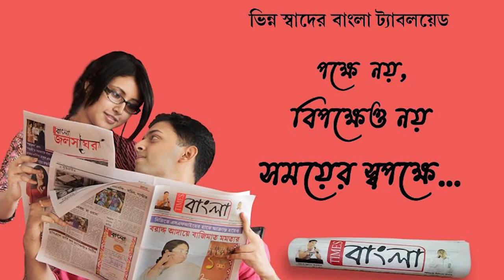উপনির্বাচনে ব্যপক জয়লাভের পর তমলুকের বর্গভীমা মন্দিরে পূজা দিলেন বিধায়ক ড. সৌমেন কুমার মহাপাত্র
উপনির্বাচনে তৃনমূল কংগ্রেসের ব্যপক জয়লাভের পর তমলুকের বর্গভীমা মন্দিরে পূজা দিলেন তমলুকের বিধায়ক ড. সৌমেন কুমার মহাপাত্র